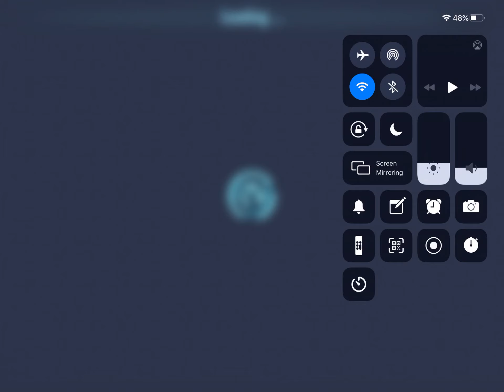SWGOH JKR w/ Rey, GAS, GK & HY vs Rey w/ JKR, GK, GAS & HY